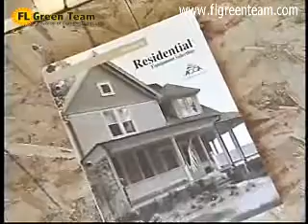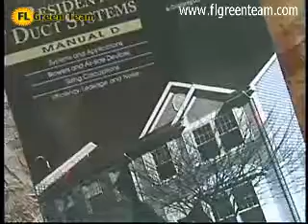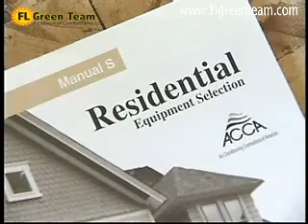The importance of proper HVAC system sizing, duct sizing and using ductulator manual D training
HVAC refrigerant...
The video provides a comprehensive inside look at why it is extremely critical to size the HVAC system, and to also size the ductwork as well. The video also discusses the penalties paid for improper sizing of any of the two.

These are my two best tools for duct calculations.
The importance of proper HVAC system sizing, as well as duct sizing and using ductulator Manual D

Amazon Prime for just $5.99 a month.
(Must be on Medicaid, or EBT food stamps)

FREE for 30 days.

FREE CBS with Prime video channels..

FREE HBO with Prime video channels..

FREE UNLIMITED music.

When you click on links to various merchants on this site and make a purchase, this can result in this site earning a commission.